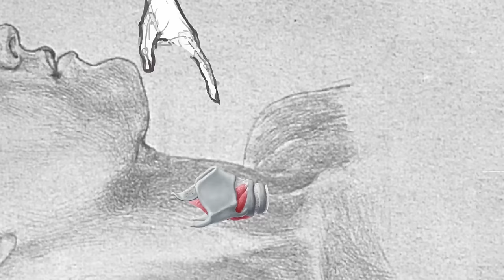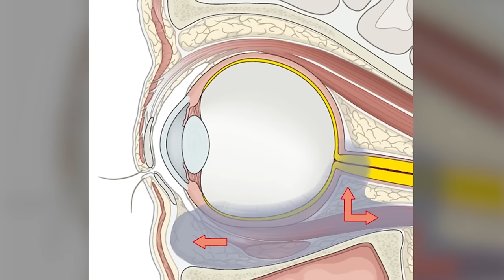Best of Doctor ER Reacts 2023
00:00 - ER Doctor REACTS to IShowSpeed DUMBEST Injuries

01:35 - ER Doctor REACTS to The Boys Craziest Medical Scenes

03:07 - ER Doctor & Kenshi REACT to Mortal Kombat 1 (MK1) Fatalities

03:35 - ER Doctor REACTS to Unbeatable Saw Traps #3

04:55 - ER Doctor REACTS to Absurd 1000 Ways to Die Injuries #10

06:13 - ER Doctor REACTS to The Walking Dead Medical Scenes

08:11 - ER Doctor REACTS to Craziest Breaking Bad Medical Scenes

09:57 - ER Doctor REACTS to Scariest Outlast Injuries

10:52 - ER Doctor REACTS to Insane John Wick Fight Injuries

12:55 - ER Doctor REACTS to Craziest Dead by Daylight (DBD) Injuries

13:27 - ER Doctor REACTS to Houston Jones DUMBEST Injuries (ft. Houston Jones)

15:52 - ER Doctor REACTS to Family Guy Funniest Medical Scenes #19

16:37 - ER Doctor REACTS to Insane DEATH BATTLE! Fight Injuries

20:02 - ER Doctor REACTS to Hilarious MeatCanyon Medical Scenes #2

23:29 - ER Doctor REACTS to Funniest Rick and Morty Medical Scenes #2

25:44 - ER Doctor REACTS to Hilarious South Park Medical Scenes #12

27:42 - ER Doctor REACTS to Scariest Five Nights at Freddy's (FNAF) Injuries #2

28:15 - ER Doctor REACTS to Dead Space 2 Death Animations

29:07 - ER Doctor REACTS to Happy Tree Friends Injuries #10

31:36 - ER Doctor REACTS to DUMBEST YouTuber Injuries

32:24 - ER Doctor REACTS to Crazy Jackass Injuries #5

32:57 - ER Doctor REACTS to Ultra Realistic Roblox Games

34:12 - ER Doctor REACTS to Funniest Simpsons Medical Scenes #11